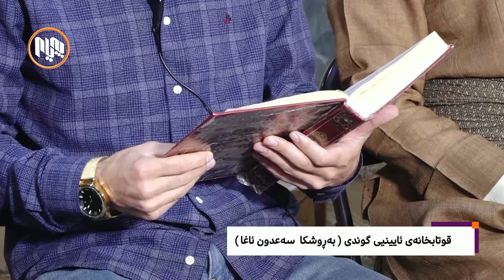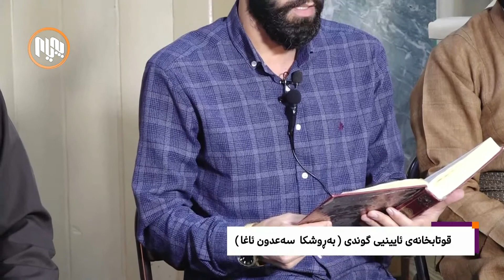ڕیپۆرتاژ: قوتابخانەى ئاینیى (بەڕوشکا سەعدون ئاغا)